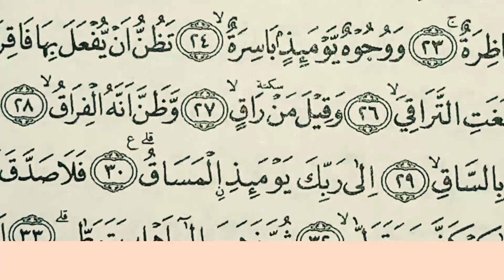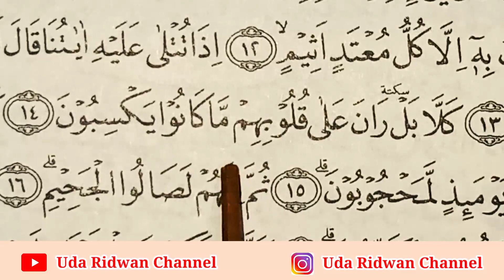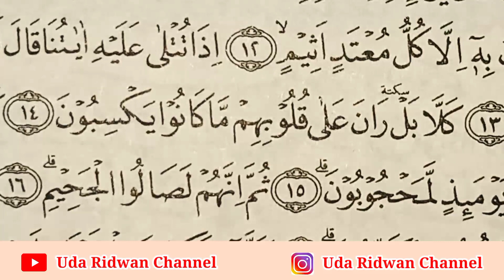Penting, Pelajari Cara Baca Saktah di Surat al-Qiyamah Ayat 27 & Surat al-Muthaffifin Ayat 14